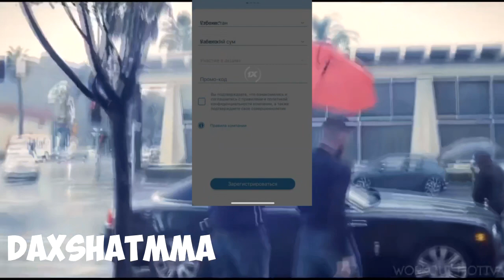НИМА УЧУН ХАБИБ РОССИЯ - УКРАИНА УРУШИГА ФИКР БИЛДИРМАДИ?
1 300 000  СУМ БОНУСНИ ҚУЛГА КИРИТИНГ!

*None of these images, music & video clips were created/owned by us. We will respectfully remov